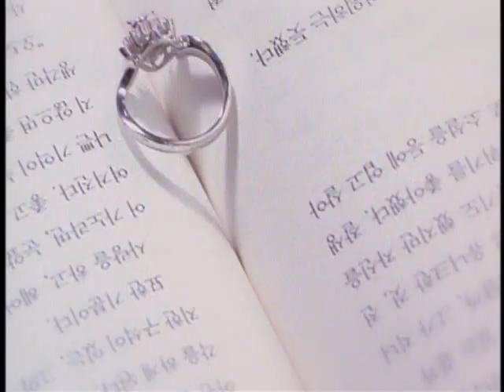Kim Jong Kook - Saying I Love You (Saranghandanun Mal) [M/V] [HQ]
Kim Jong Kook's hit song from his 4th solo album: Kim Jong Kook's Fourth Letter (2006).